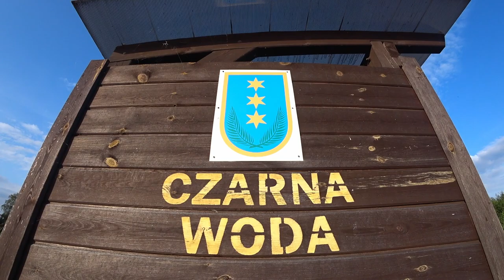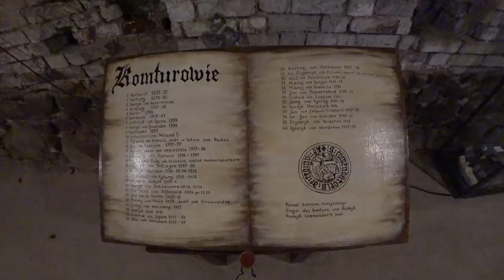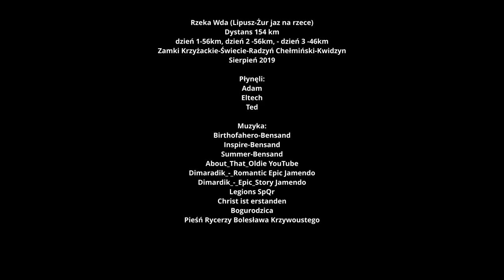RZEKA WDA KAJAKIEM I ZAMKI KRZYŻACKIE